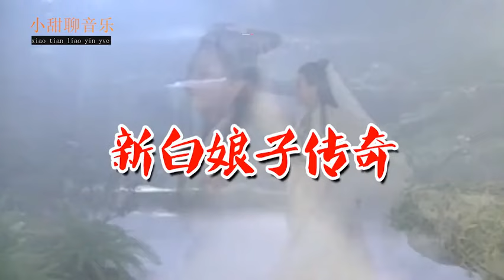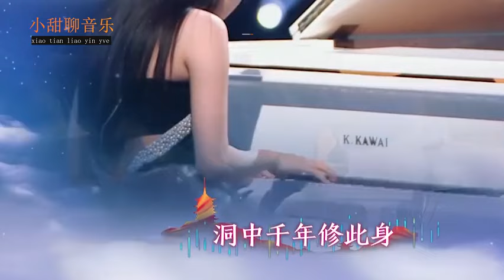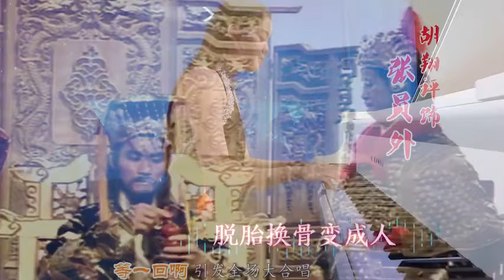李玉刚唱《千年等一回》太高级！开口吊打赵雅芝，杨丞琳竖大拇指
李玉刚唱《千年等一回》火了！一开口吊打赵雅芝，杨丞琳竖大拇指